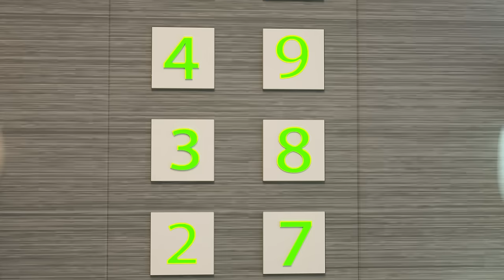The pool is our favorite place to play🏊‍♂️🌈😱 Let's learn to swim with an instructor